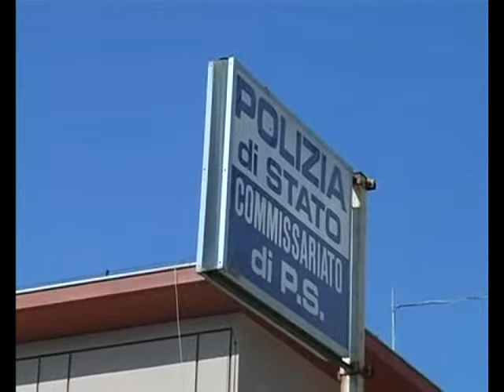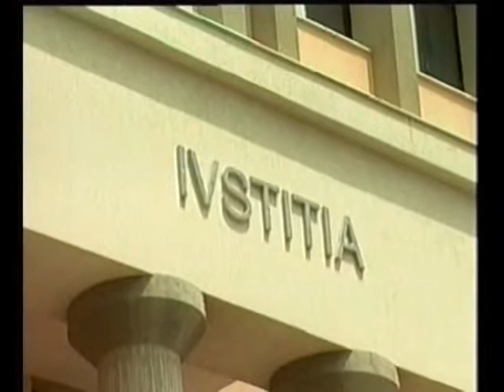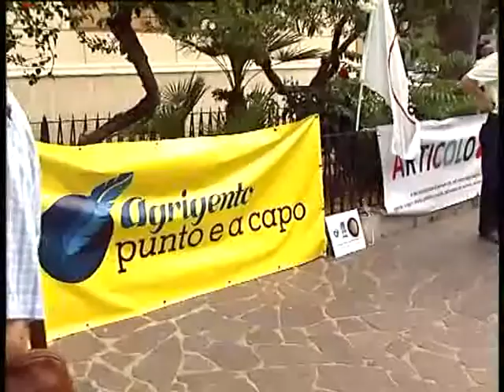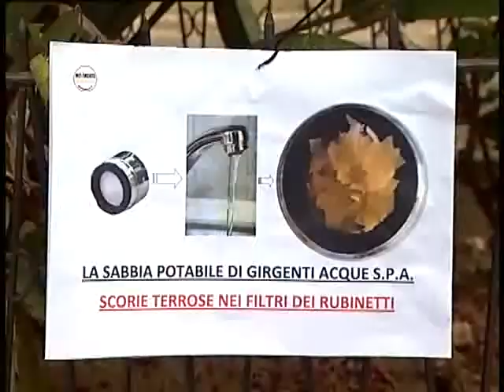Telegiornale Studio98 del 5 luglio 2013